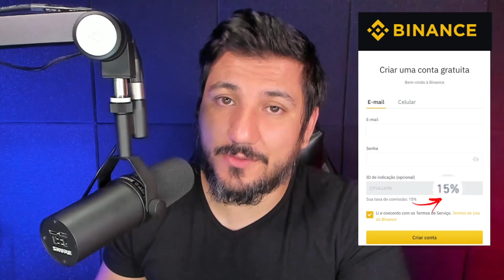A PIRÂMIDE FINANCEIRA DO AXIE INFINITY VAI CAIR? AXS E SLP VÃO DESABAR?